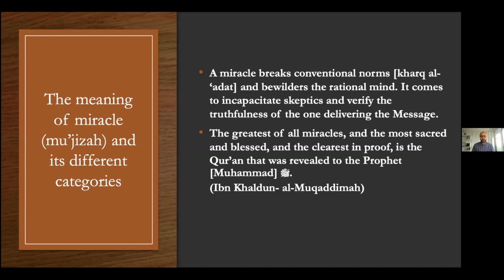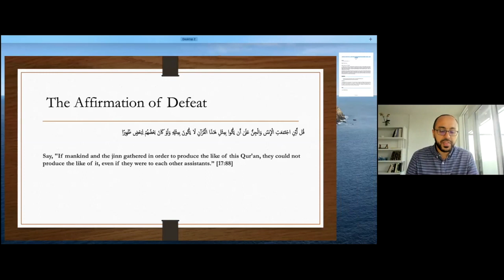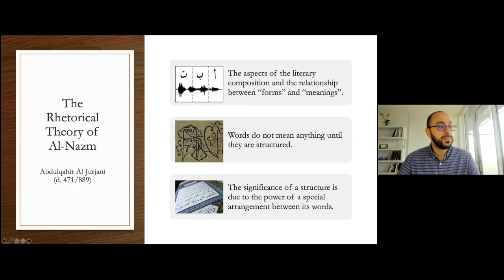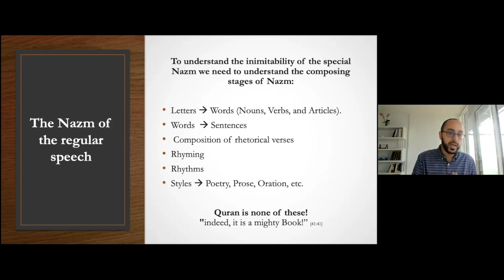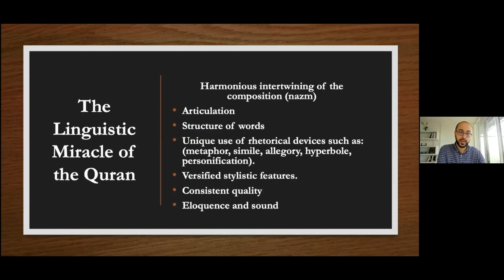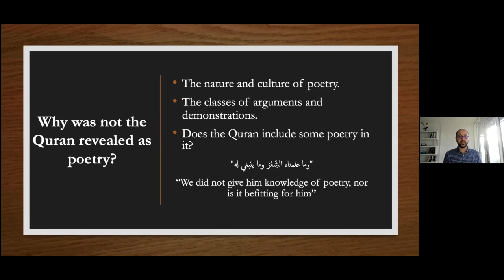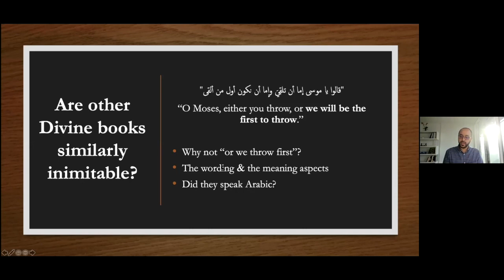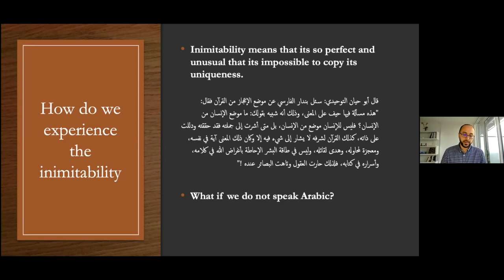Quran Sciences - Lecture #2: The Inimitability (I'jaz) of the Quran